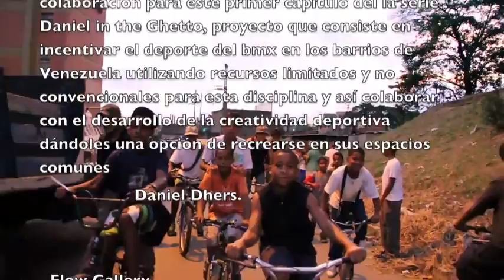Daniel in the Ghetto 1.0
video producido por flow gallery y dirigido por cesar velasquez, Daniel in The Ghetto 1.0 es un concepto donde Daniel Dhers 4 veces merecedor de la medalla de oro en los X game hace una visita a la comunidad de Pintosalinas en Caracas Venezuela insentivando el bmx en la zonas populares donde no hay espacios para esta actividad pero demostrando que el que quiere puede donde sea, este es el primero de una serie de clips que formaran parte de esta iniciativa llamada daniel in the ghetto.
los beats son de deza!!